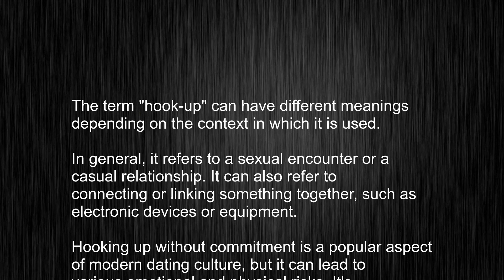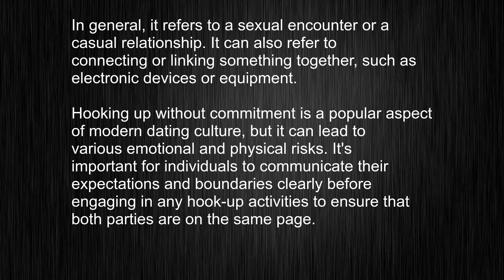Pronunciation Determines Meaning! Full Breakdown of hook-up Word Usage and Pronunciation!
This video tells you what "hook-up" means, how to pronounce it, provides a pronunciation guide and an accurate definition.
   00:00 Pronunciation
   00:22 Meaning

   - What is the meaning of hook-up
   - How to say hook-up
   - What is the definition of hook-up
   - How to pronounce hook-up

   Visit our free audio/video dictionary tutorial to learn how to correctly pronounce words/names and to learn their meanings, definitions, just like hook-up definition and meaning in Merriam-Webster, hook-up definition and meaning in Collins English Dictionary, hook-up definition and meaning in The Oxford English Dictionary, hook-up definition and meaning in Longman Dictionary of Contemporary English, hook-up definition and meaning in Cambridge Advanced Learner's Dictionary, and more.